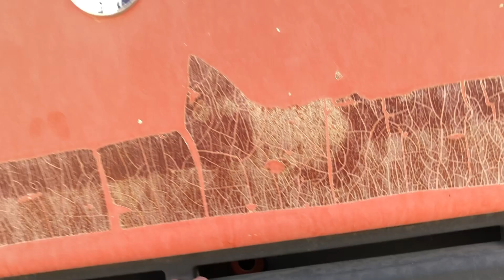NEKAD! MASUK KUBURAN MOBIL TRUCK CONTAINER MILIK SULTAN ARAB SAUDI